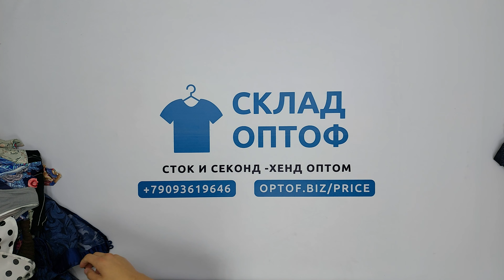24678 Платья (extra) 3 пак 25.3кг 5.9€/кг 79шт